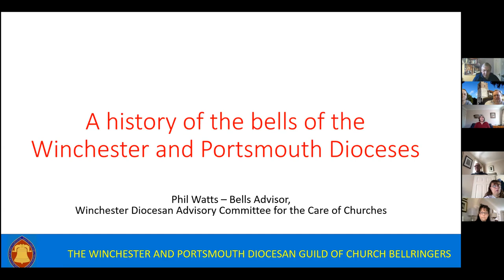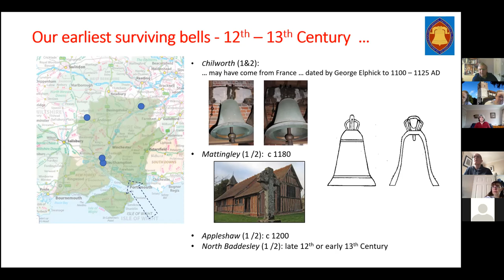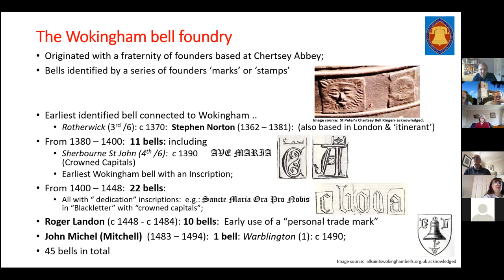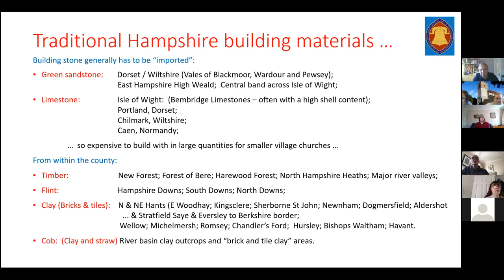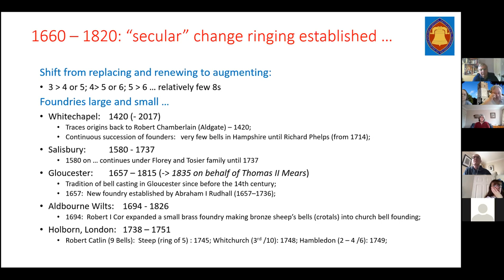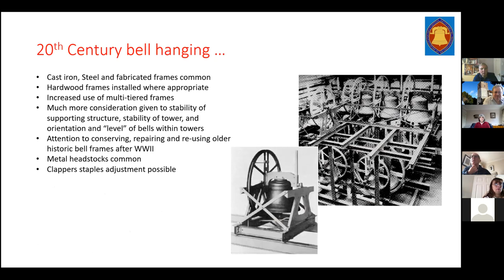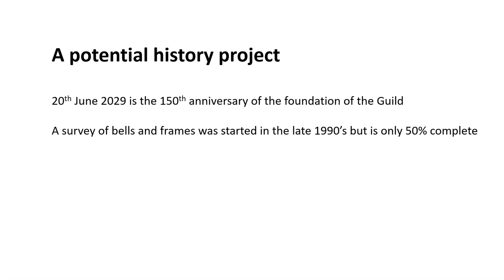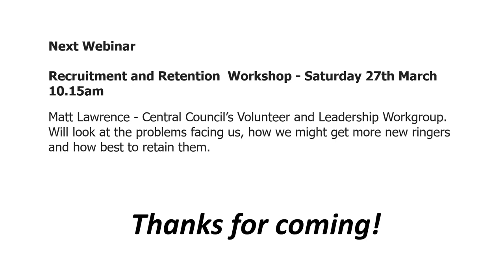Webinar: History of bells in Hampshire 13.03.2021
Phil Watts (the Diocesan Bells Adviser for the Winchester Diocese) talks us through the history of bells in Hampshire from the 11th century to the present day.